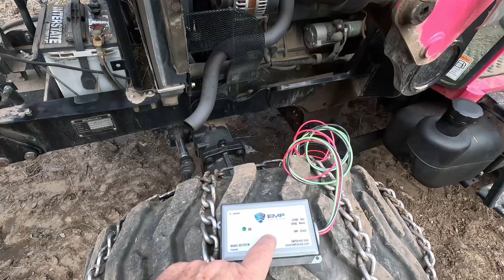The Dangers of Lightning & Electromagnetic Pulse! EMP Shield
In this video I install an device on my tractor to protect it from lightening and Electromagnetic Pulse called an EMP Shield.

EMP Shield protects against Lightening as well as electromagnetic pulse events like CME's, Solar Flares and Nukes exploded in the atmosphere.  Inexpensive protection with one heck of a great warranty!

Protect Your Tractor From Lightening by using EMP Shield!  While nuclear blasts above the earth can cause an electromagnetic pulse the real danger (outside of crazy politicians) is the sun!  The sun can have a massive solar flare of coronal mass ejection that could wipe out all unprotected electronics...but not if you use EMP Shield!

Worried about Lightening or EMP?  Stop worrying and get one of these so you won't have to worry

These lights are awesome! USA Made Solar Lighting!  Now that's awesome!  Check them out!  End your darkness!!!

Thinking about getting a Home Freeze Dryer?  Check this out!

Here are some of the tools I use on the mill, to seal logs and the camera's I use to film videos:
-- My Rite In The Rain note pad, pens etc. It's awesome!
-- Juice Box Battery (keeps my cameras running)
-- Jackery 500 (how I charge up my batteries)
-- Anchorseal 2 -- it's what I use!
-- my big cant hook (now in Blue)
- my small cant hook
- my main camera
- This is the media mod I use to get better sound and more
- GoPro Gooseneck Mount
- This is how I attach my mounts.
- Granberg Portable Chainsaw Edging Sawmill

[As many of you may know, making YouTube videos is hard work!  It can take this Old Jarhead 10 to 12 hours of editing (and a liberal amount of cussing) to edit one video! To help pay for this the Old Jarhead is a participant in the Amazon Services LLC Associates Program, an affiliate advertising program designed to provide a means for sites to earn advertising fees by advertising and linking to Amazon.com which may help cover some of the cost of camera gear etc in order to bring these videos to you!].